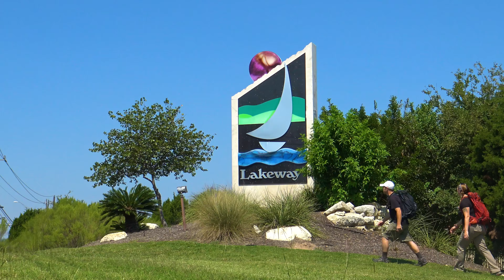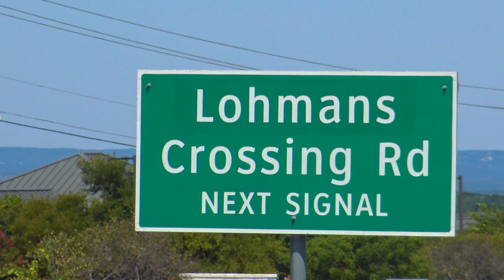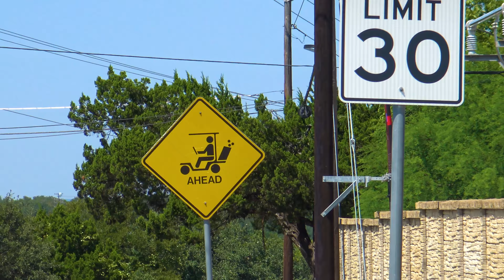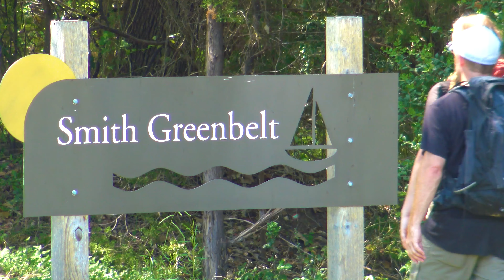Hiking to Go Hiking - Hamilton Green Belt - Lakeway, TX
Sometimes it's just necessary to put a few things you enjoy in a backpack and venture off on foot to explore the place you live.
Smith and Hamilton Green Belt are two of the many accessible trail systems in the area.
Video and editing  by Clint Parker and Melody Parker

Special thanks to our current patrons:
David Goodridge
Nancy Rice
June Rousey
Marty Meyers
Sydney Smyth
Luis Salcedo
Richard and Dennie Miller
MyHikes.org

for added perks and exclusive early access to our project releases.

Some other gear I use:
Osprey Packs
Editing Station:
Custom Core i7 x6700 4ghz
32gb Ram
Steinberg Cubse